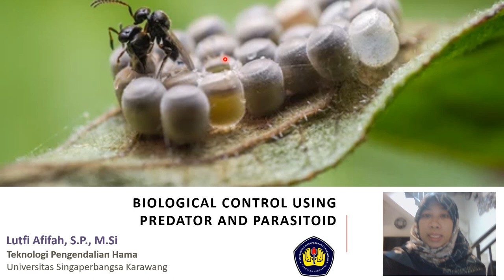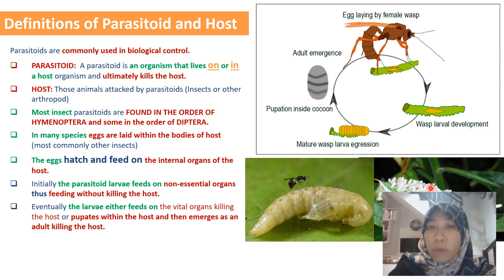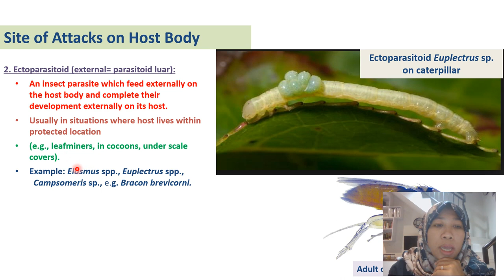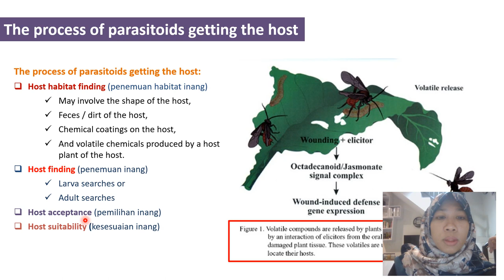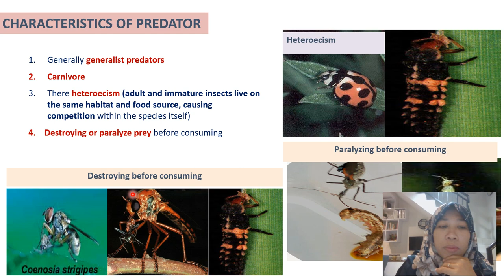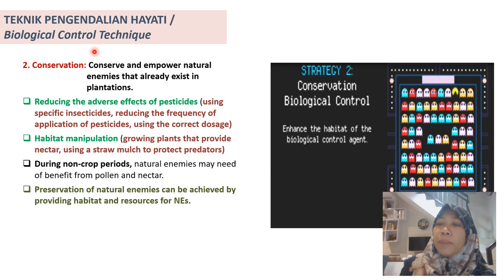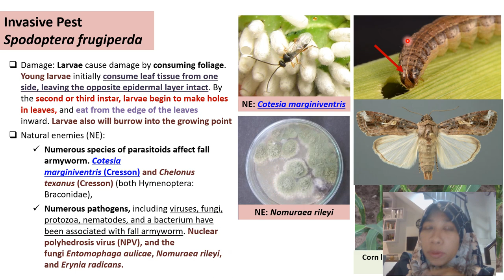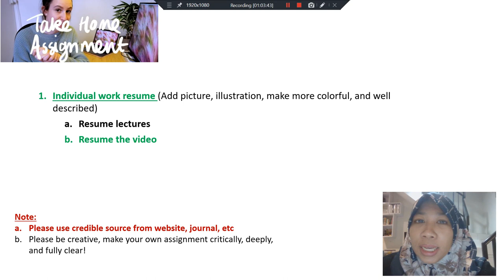TPH 6, Predator and Parasitoid